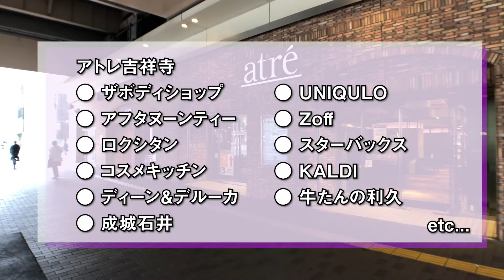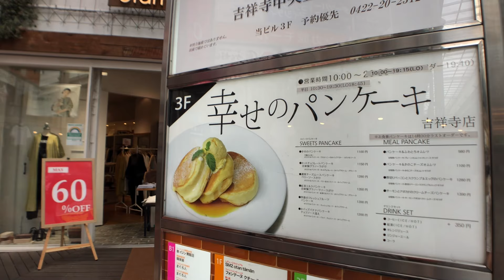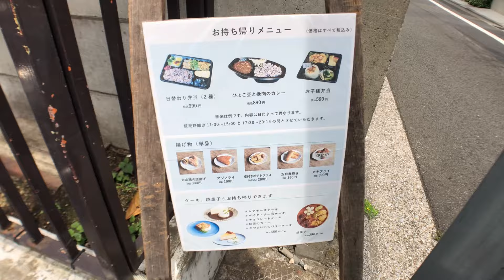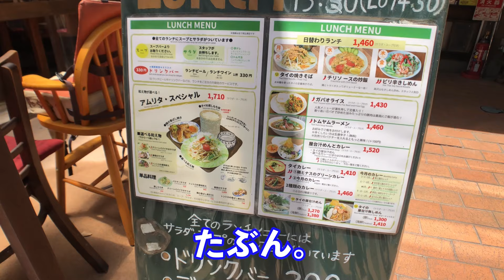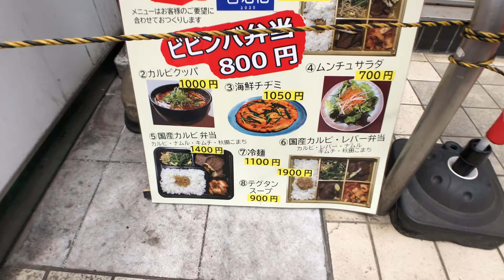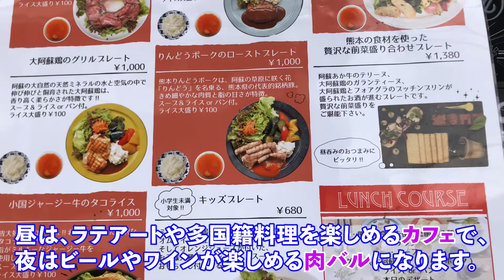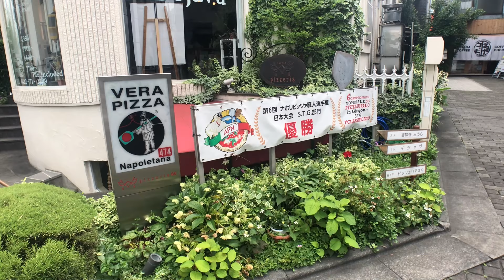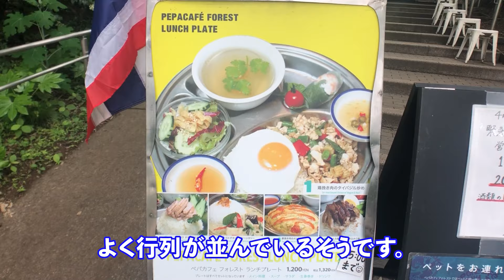【街紹介】吉祥寺のラーメン、カフェ、パン、ショッピングモール等、人気スポット30ヶ所紹介！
吉祥寺で人気のカフェ、パン屋、ラーメン、カレー、商業施設などの人気スポットを30ヶ所厳選して紹介します！

00:00　オープニング
00:34　①アトレ吉祥寺②吉祥寺オデヲン③天音
02:32　④吉祥寺さとう⑤小ざさ⑥幸せのパンケーキ
03:54　⑦くぐつ草⑧東急百貨店⑨リベルテ
05:28　⑩ダンディゾン⑪四歩⑫吉祥寺プティット村
07:15　⑬まめ蔵⑭アムリタ食堂⑮ユニクロ
08:57　⑯PARCO⑰李朝園⑱ホープ軒本舗
10:38　⑲コピス吉祥寺⑳ヨドバシカメラ㉑サジロカフェ
12:16　㉒cafe-zenon㉓キラリナ㉔えん寺
14:08　㉕白髭シュークリーム㉖レピキュリアン㉗ピッツェリアGG
15:44　㉘井の頭公園㉙井の頭自然文化園㉚ペパカフェフォレスト
17:59　エンディング

◆ゆっくり店長のプロフィール
元不動産屋店長
業界歴9年
東京都出身
現在は街を紹介する動画を配信中！